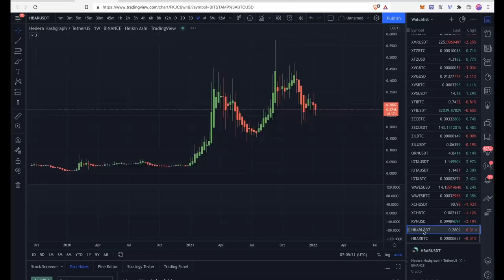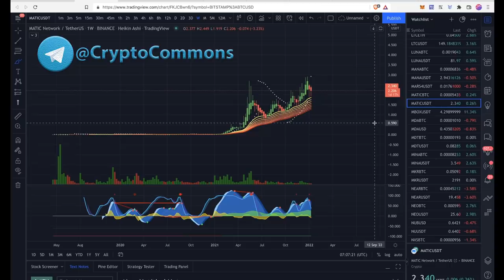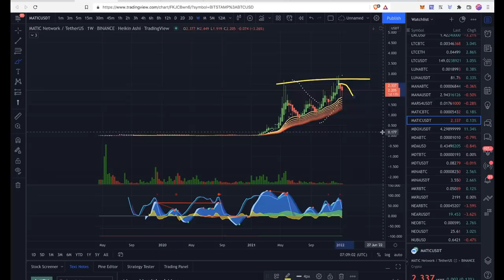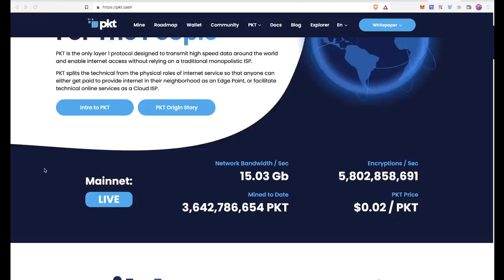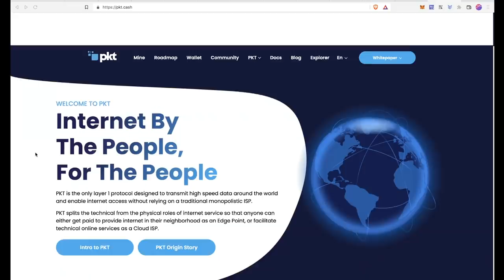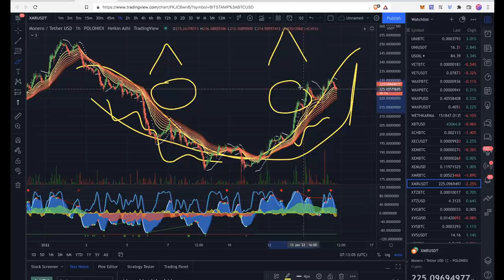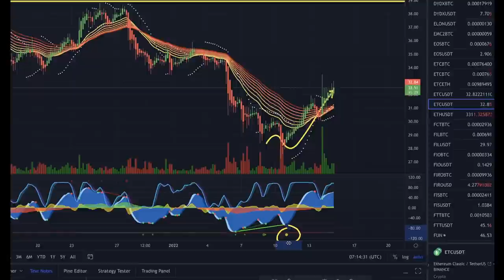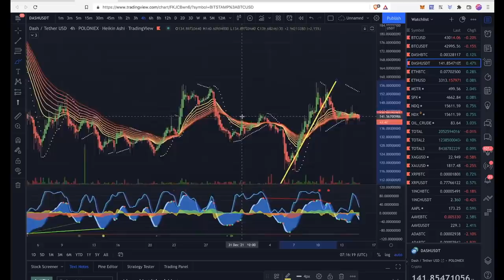ОБЗОР КРИПТОРЫНКА: УСТОЙЧИВЫЙ АПТРЕНД! [HBAR, MATIC, LUNA, NEAR, BAT, ETC, XRP, BCH, DASH, XMR, LTC]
🎧 Музыка в конце: Kapus - Get Thiz

BTC: 1JcJgpSHbrRwgnvLeteXNfNXxLgpDuxyMP
ETH: 0xC8b0CF755bec8155D371676D77A579D7E15fd7eD
DASH: XuhZGGGezSEqnDq5ETBkiMc4ARfS6UxQAi
LTC: LfGpGJjkcrgZV12VNnQdEx79uHgeHSS8oG